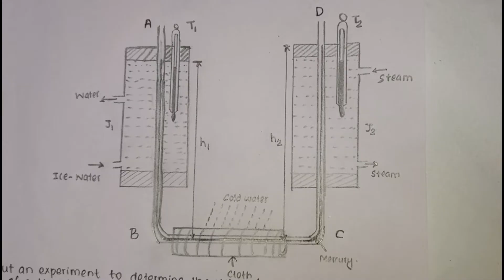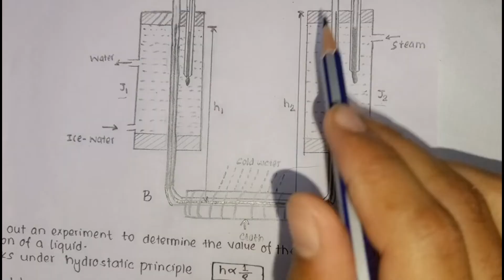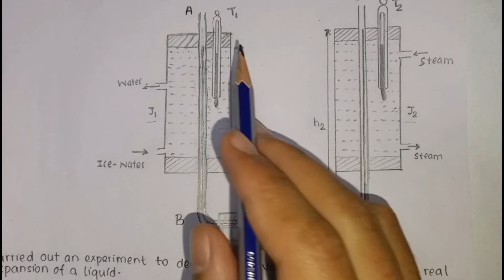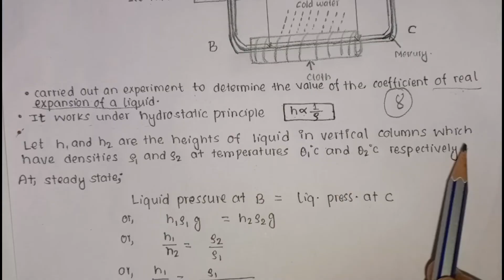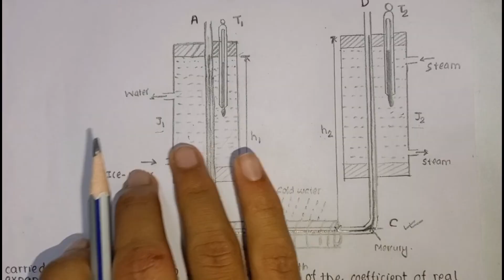Dulong and petit's Method | Explained in Nepali | Class-11 | Educationify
Hello everyone 👋,

In this video I've talked about:

dulong and petit's experiment class 11
dulong and petit method
dulong and petit method class 11 in Nepali
dulong and petit law class 11

This video is part-4 of Thermal expansion class-11.Please check part-1,2,3 also..

You can watch other videos of class-11 on our channel.